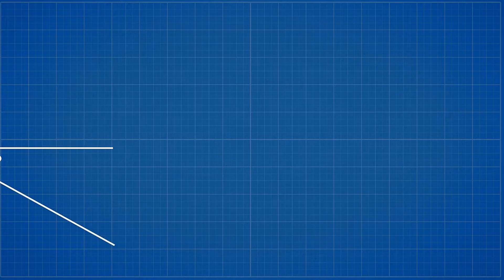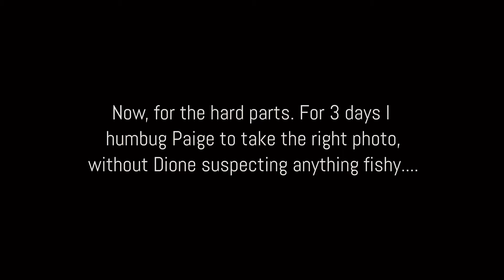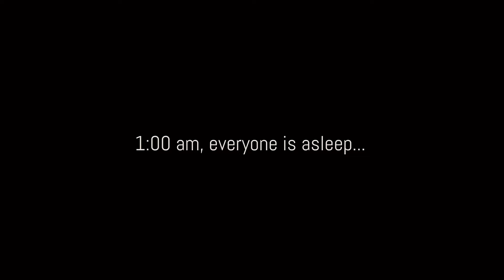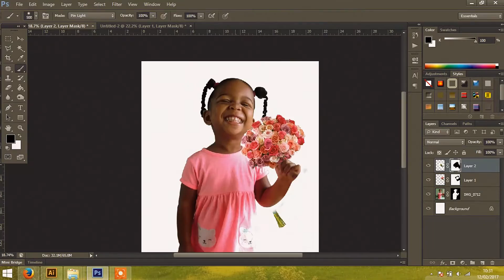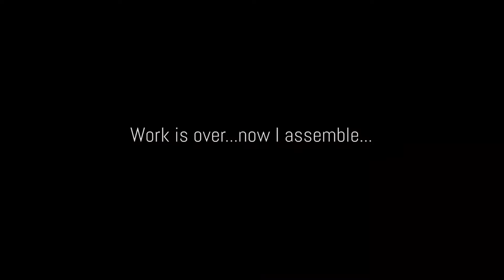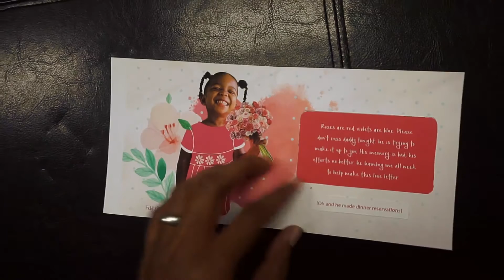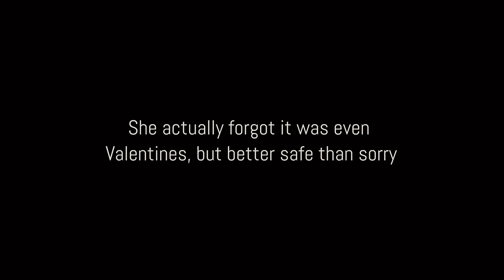VLOG010 | Valentine's Day Vlog Mission Impossible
We don't normally celebrate Valentine's Day really but, just in case, better be safe than sorry...